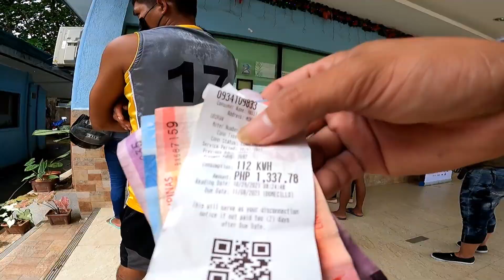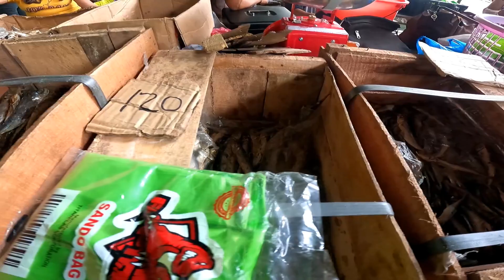GET WELL SOON PAPA || YOU-NGIT VLOGS